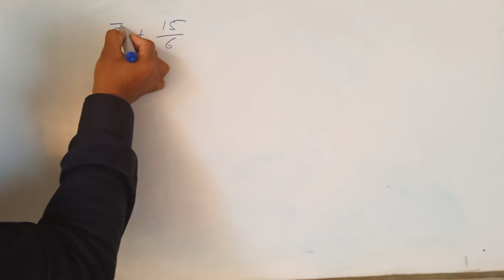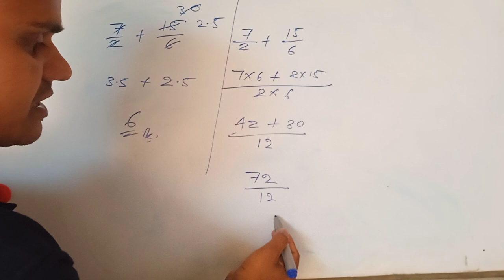practice suraj bhan#mathandart भिन्नो ka जोड़ simple मैथड suraj bhan singh#class 12 mathematics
Math Solution Suraj Bhan |दशमलव भिन्नो की calculation|Practice Suraj Bhan

math calculation practice
math calculation questions
bash math calculation
मैथ कैलकुलेशन ट्रिक्स
math calculator algebra
math calculator algebra with steps
math calculator amazon
accommodations for math calculation
math calculation bash
math calculation book
math calculator by picture
math calculator basic
math calculator bodmas
basic math calculation
compound interest math calculator
math calculation definition
math calculation deficits
math calculator decimals
math calculator division
math calculator dividing fractions
math calculation examples
math calculator exponents
math calculator equations
math calculator exponential equations
math calculator equation solver
easy math calculation tricks
math calculation formula
math calculator for algebra
math calculation goals
math calculation goals for high school
general math calculation
math calculation iep goals for high school
math calculation iep goals for middle school
math calculator high school
math calculate half life
math calculate height
high school math calculation iep goals
how to improve math calculation skills
how to fast math calculation
how to speed math calculation
improve math calculation speed
india math calculation
jquery math calculation

yeh video un students ke liye h jinhe math calculation samajh me nhi aati h

                            And YouTube Team